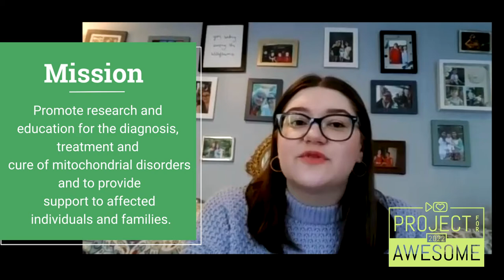Project for Awesome 2022 - United Mitochondrial Disease Foundation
Sam and Grace Discuss UMDF for Project for Awesome!

Project For Awesome is a day when nerdy folks on the internet get together to decrease world suck. We do so by completing videos like these to tell you about our favorite charities! Money is raised via a 48 hour live stream on the Vlogbrothers' channel. People vote on which charity they would like that money to go to and it is a fun time had by all! Learn More about Project for Awesome -

Today we are talking about UMDF, an organization dedicated to providing education and support to people with mito as well as conducting research to help find a treatment and cure!
Vote for UMDF

Thank you to Grace for agreeing to come on and talk about her experience with UMDF! She write a blog about living life as a disabled young woman!

Also I avoided the panini for TWO YEARS, just to get it right now. So annoying.

DFTBA!